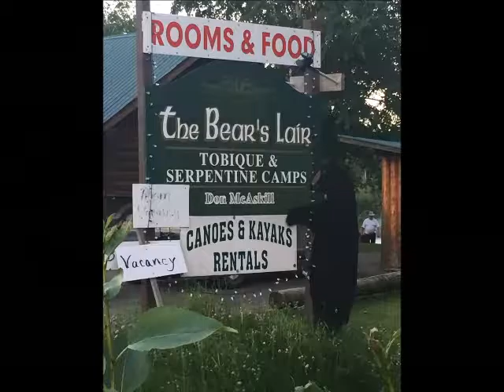Riley Brook 2016 MM